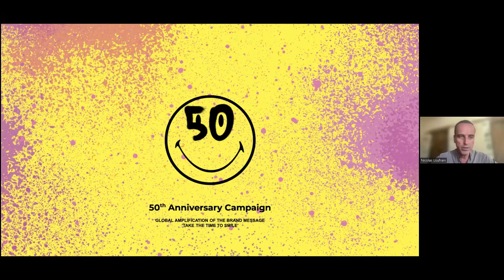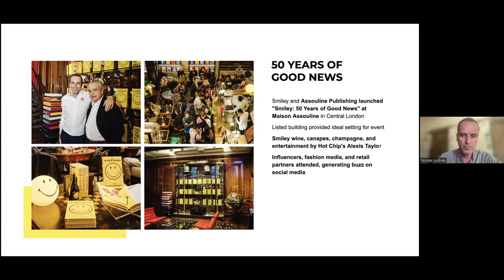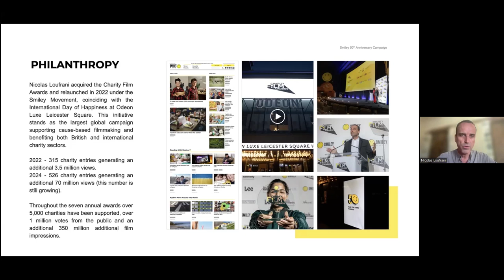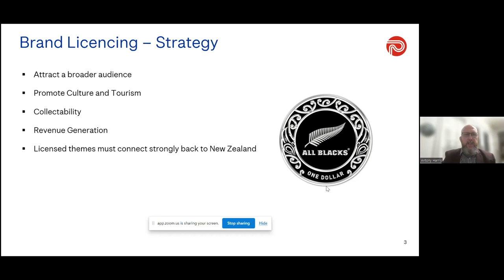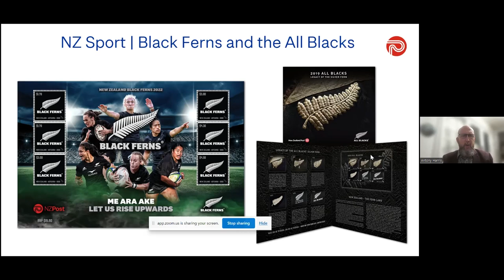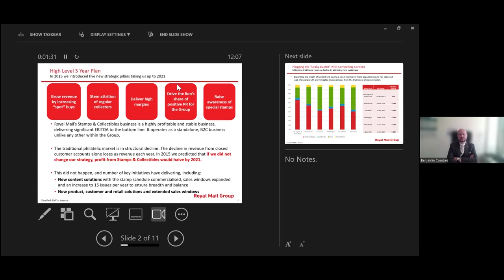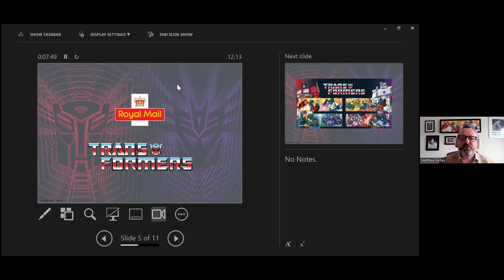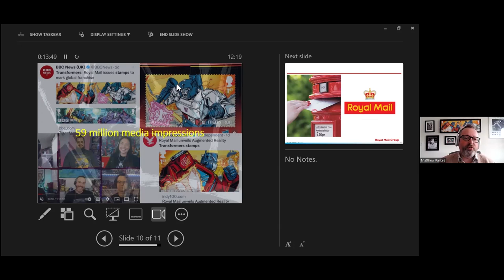Webinaire du Comité consultatif - Libérer le potentiel du branding dans le secteur postal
Série de webinaires du Comité consultatif (CC) de l'UPU. Animé par Walter Trezek, président du Comité, et Benjamin Combes, responsable du programme Philatélie et CRI à l'UPU, le panel a discuté d'un certain nombre d'expériences réussies de collaboration postale avec de grandes marques. Nicolas Loufrani, PDG de Smiley Company, a raconté l'histoire du partenariat entre Smiley et La Poste Groupe en France ; Antony Harris, de la poste néo-zélandaise, a expliqué l'importance des timbres "Lord of the Rings" dans la promotion de la culture et de l'identité de la Nouvelle-Zélande à l'étranger ; et Matthew Parkes, de Royal Mail, a expliqué pourquoi la créativité était le facteur clé de la collaboration fructueuse de Royal Mail avec les Jeux olympiques en 2012.

Le webinaire comprend également l'introduction de la prochaine initiative de licence de marque du CC, qui vise à offrir aux opérateurs postaux désignés la possibilité de se connecter avec des marques régionales et mondiales par l'intermédiaire de son centre de services partagés.

Le webinaire a eu lieu le 14 mai 2024. Pour en savoir plus sur le CC de l'UPU